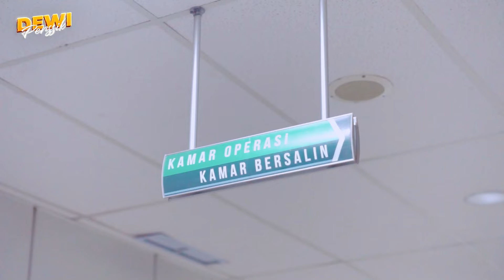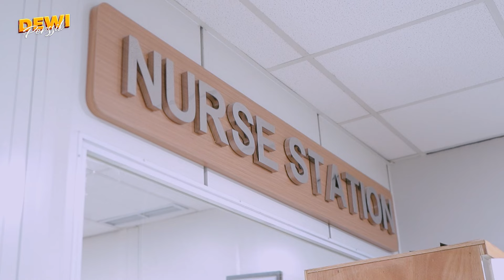DETIK-DETIK ROSA MELDIANTI LAHIRAN !!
Edited by : @doesoen.project